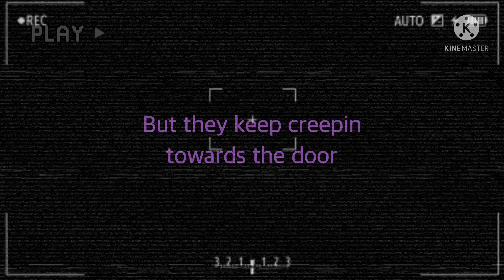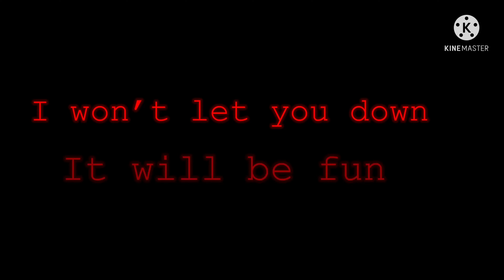"evil never dies" Creepin towards the door remix (gacha club x fnaf animation)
this music video has a story